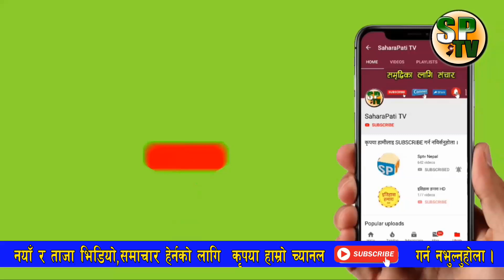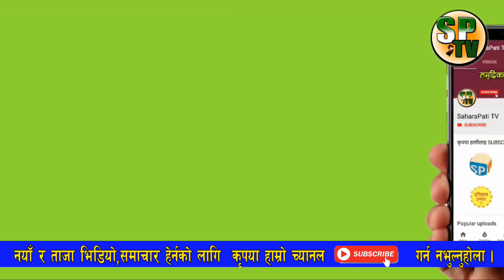.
BREAKING NEWS - KP OLI आइसियूबाट निस्के, खाना खाए, हिड्न लाए  bbc NEWS

Khadga Prasad Sharma Oli, more commonly known as KP Sharma Oli, is a Nepalese politician and the current Prime Minister of Nepal. Oli previously served as prime minister from 11 October 2015 to 3 August 2016 and was the first elected prime minister under the newly adopted Constitution of Nepal. Wikipedia
Born: February 22, 1952 (age 68 years), Terhathum
Full name: Khadga Prasad Sharma Oli
Spouse: Radhika Shakya
Education: Himalaya Higher Secondary School, Damak, Jhapa
Office: Prime Minister of Nepal since 2018
MS Creation PVT Ltd बाट संचालित यस च्यानलमा प्रसारण भएको समाचार भिडियोहरु डाउनडोल गरी अन्यमा अपलोड गरेको पाइएमा  CopyRight ऐन अन्तरगर्त कारवाही गरिने व्यहोरा समेत जानकारी गराइन्छ । धन्यबाद